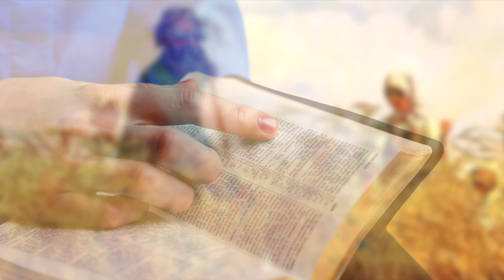瑪竇福音 13:24-30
瑪竇福音 13:24-30（莠子的比喻）

那時，耶穌對群眾講了另一個比喻，說：「天國好像一個人在自己的田裡撒上好種子。當人們睡覺的時候，他的仇敵來，把莠子撒在麥田裡，便走了。等到長苗吐穗時，莠子也長了出來。僕人們就前來向主人報告：『主人，撒在你田裡的不是好種子嗎？那些莠子是從哪裡來的呢？』主人說：『這是仇敵做的。』僕人們就問他：『你要我們去拔掉它們嗎？』他說：『不必了，恐怕拔莠子的時候，連麥子也拔出來。讓它們一起長大，直到收穫的時候吧！等到收穫時，我會對收割的工人說：先拔起莠子，捆起來，留著焚燒。然後把麥子收入我的倉裡。』」